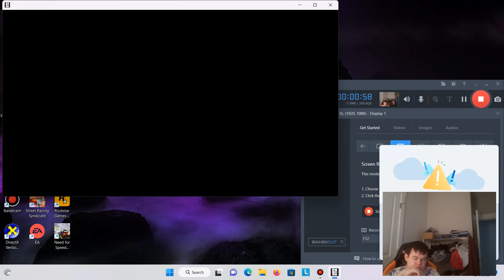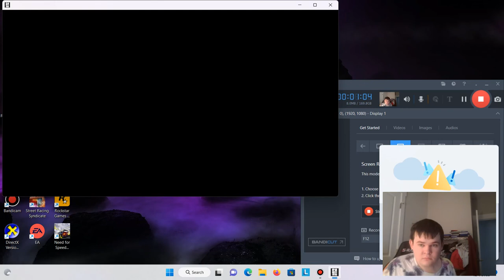I got stuck|Need for speed unbound full lets play part 1